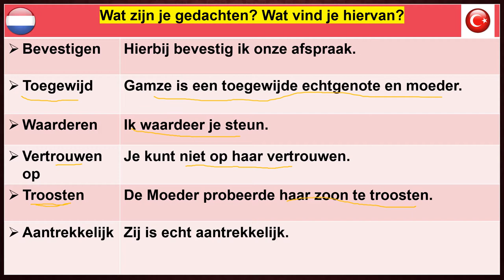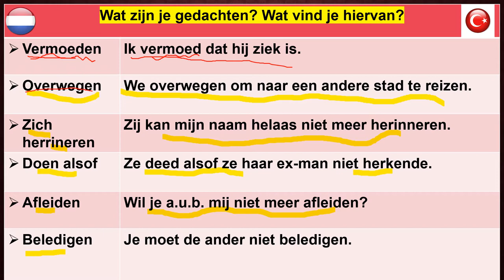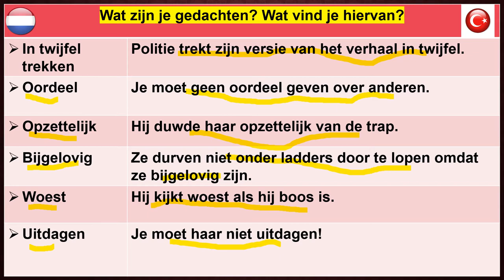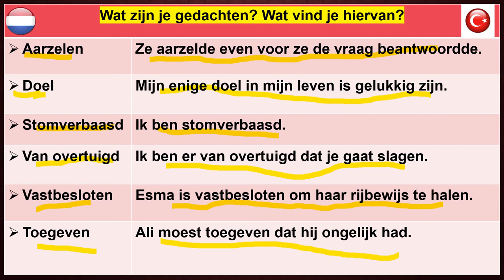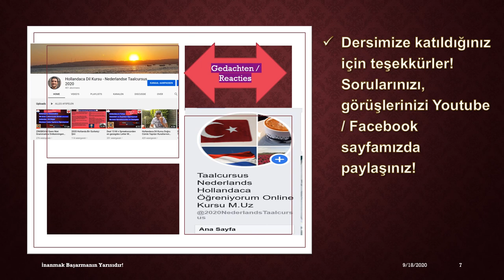WAT ZIJN JE GEDACHTEN / REACTIES?